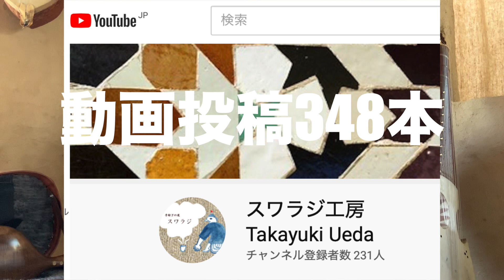ブログとYoutubeどっちがカンタンなの？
348本動画投稿、154記事生産してみた実体験に基づいて毎日更新７ヶ月続けてわかったこととは？